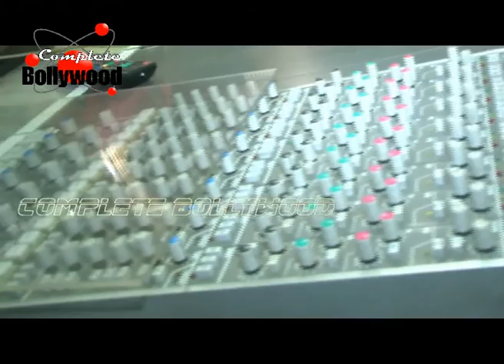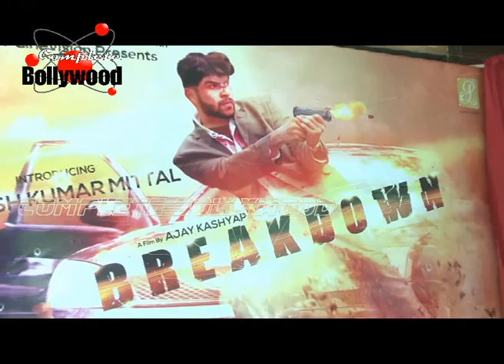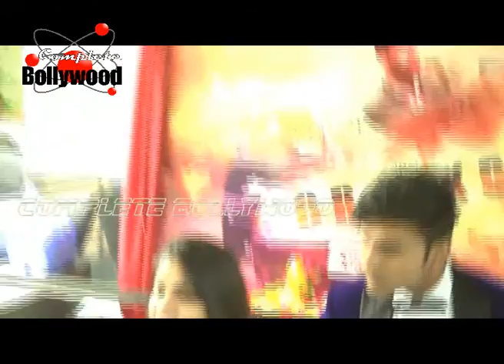Song Recording of the film 'Breakdown'